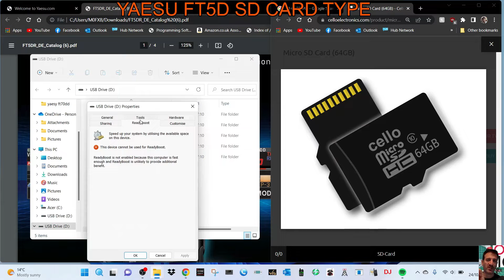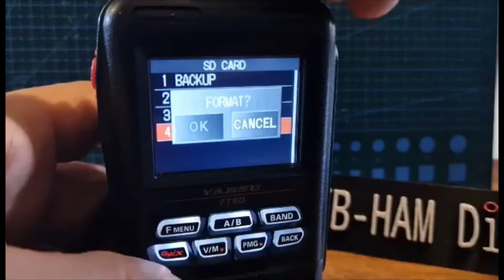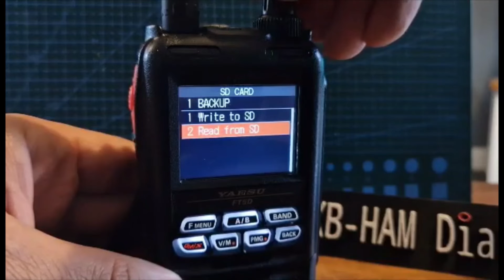YAESU FT5D - SD Card File Format -Back Up/fORMAT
Yaesu Download Firmware
Change log
Updates: MAIN Version 1.21 / SUB Version 1.10 (for web release) (November 2025)
• Added FTM-510D/FTM-310D/FTX-1 to APRS model detection.
Amazon Purchase ft5d
YAESU FT5D